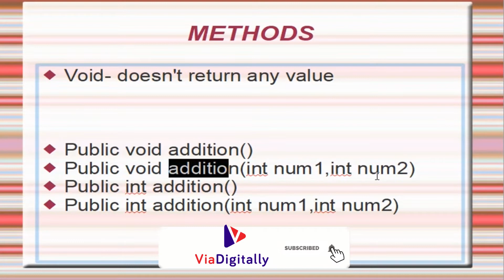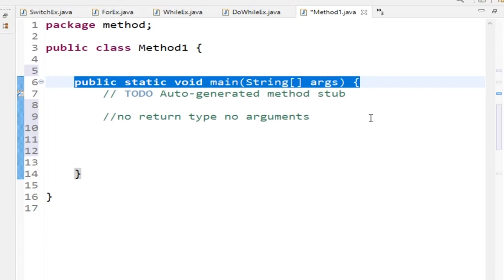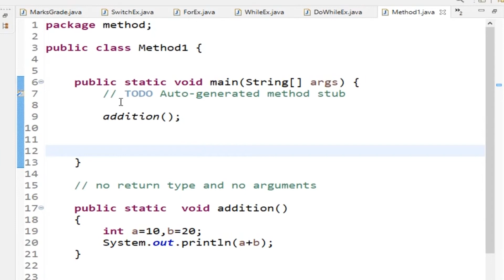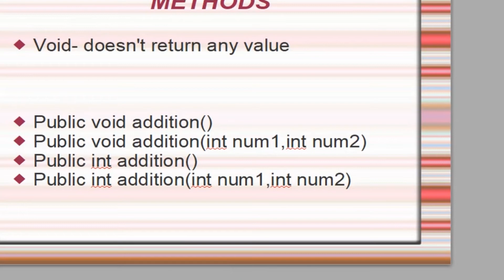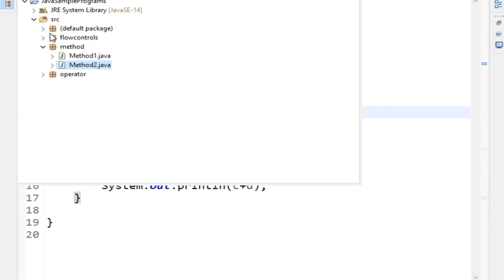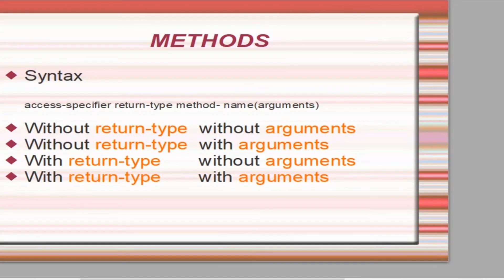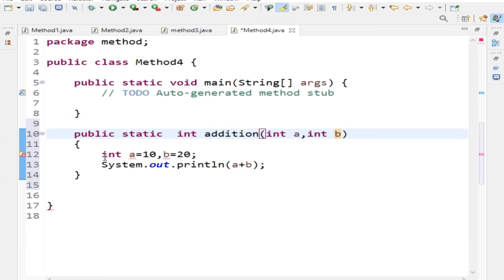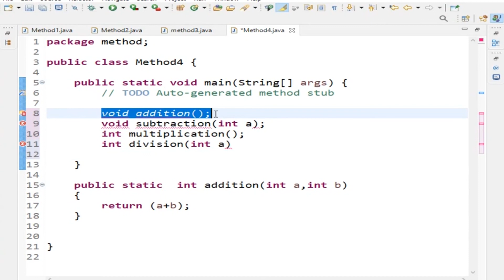Methods in Java - Understanding Java Methods | Java Tutorial for Beginners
Java Tutorial for Beginners: METHODS and FUNCTIONS
Methods in Java - Understanding Java Methods and Their Need

Methods in Java Tutorial,

Methods in Java, Java Placement Course,

Corejava Basics Types of Methods in Java,

Java Tutorial, Control Statements in Java ,

Control Flow Statements in Java,

control statements in java with examples,

flow control in java ,

flow control statements in java,

understanding java,

java lessons,

java lectures,

java tutorial,

jBasic Java Tutorial for beginners,

Core Java,